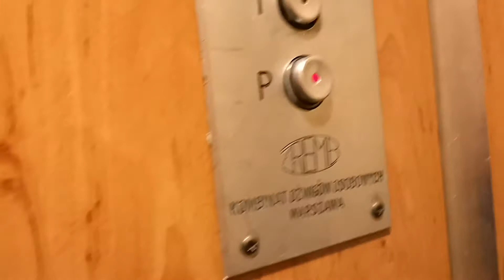Wspomnienie Osiedlówki ZREMB na Polinezyjskiej 1, kl III w Warszawie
Nagranie z 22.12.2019. Przepraszam za kiepskie nagranie. Nie miałem jeszcze takiego doświadczenia w nagrywaniu dźwigów. [*]